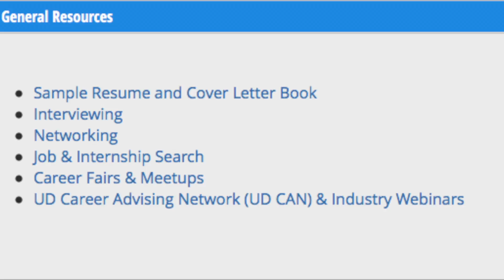UD Career Communities - Finance